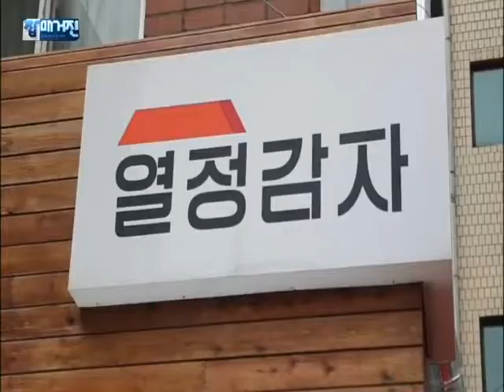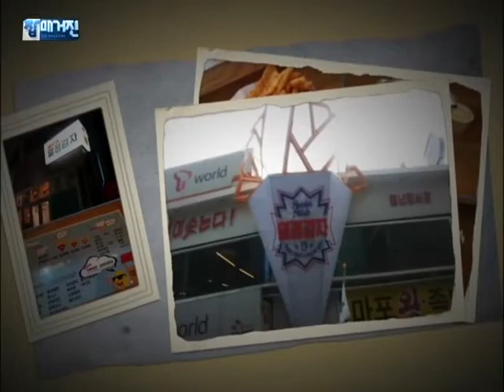열정을 바탕으로 끊임없이 도전한다 청년장사꾼 김윤규(젊음이 스토리다)_잡매거진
* 젊음이 스토리다
 - 열정을 바탕으로 끊임없이 도전한다 청년장사꾼 김윤규